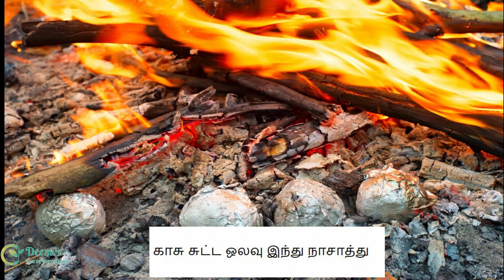Mannu keri elli- Lyrics & Vocal- Deenadhayal,Kenthorai, Aathangara marame remake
Mannu keri elli- Baduga song in ARR style, Lyrics & Vocal- Deenadhayal,Kenthorai